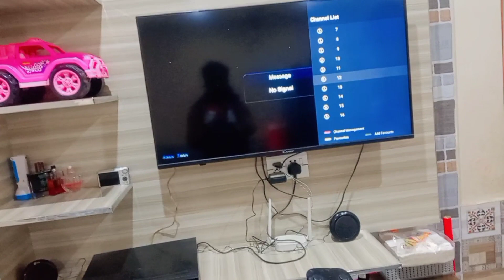Hot noodles 🍜. Ghar pe koi nhi tha isiliye sub kuch khud he karna para 😣.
In this vlog, join me on a day when I had the house all to myself! I decided to make the most of my alone time by tackling some cleaning chores and whipping up a delicious noodle recipe. After a productive afternoon, I'll take you along as I head to the academy for a study session. Come along for a day in my life, filled with tidying up, cooking, and learning.